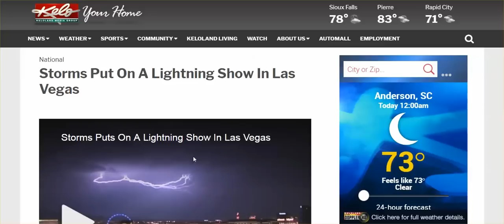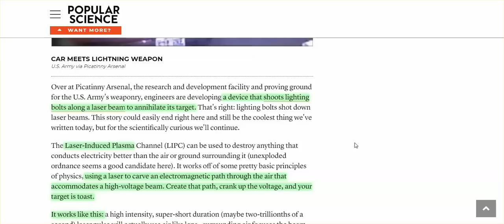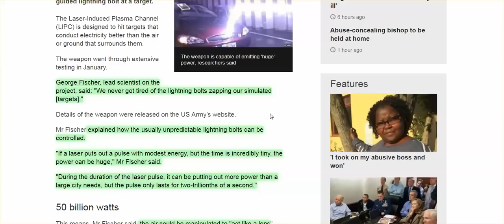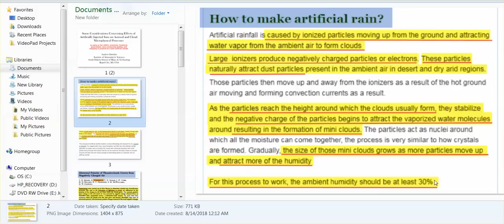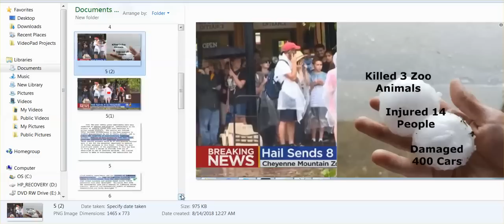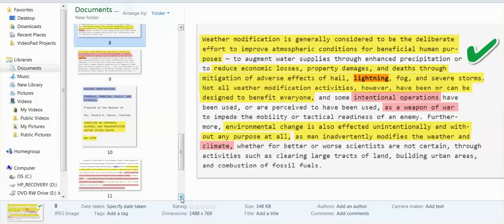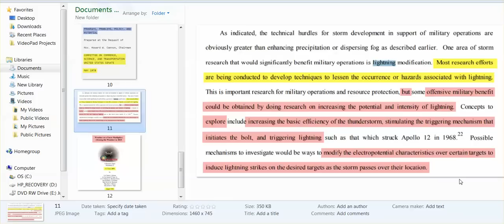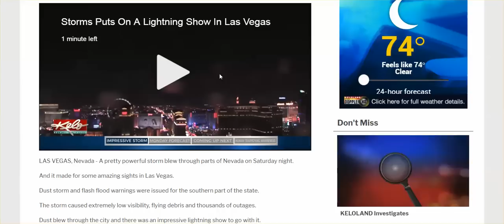"Freak Storm" "Never seen Anything Like It" - Nevada's Lightning Show Explained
file:///C:/Users/Carol/Downloads/88063.pdf